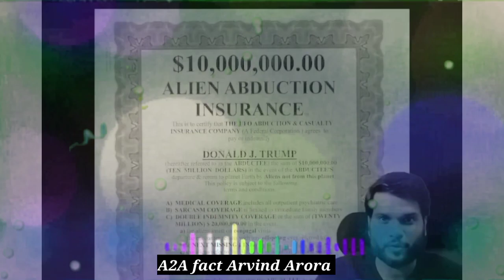👉एलियन किडनैपिंग पर इंश्योरेंस 😱| by arvindarora A2 sir motivation a2facts motivational🔥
👉एलियन किडनैपिंग पर इंश्योरेंस 😱| by arvindarora A2 sir motivation
a2movitation

a2movitation a
2movitation fans
a2movitation facebook
 a2movitation shorts
 a2movitation share market
a2movitation song
a2movitation mba chaiwala
 a2movitation
arvind arora shorts
a2movitation
 a2movitation
a2movitation fans
a2movitation facebook
a2movitation shorts
 a2movitation share market
a2movitation song
 a2movitation mba chaiwala
a2movitation

# A2motivation
# A2sir